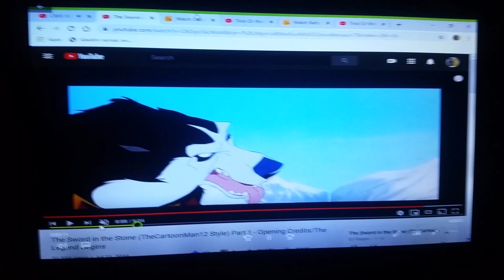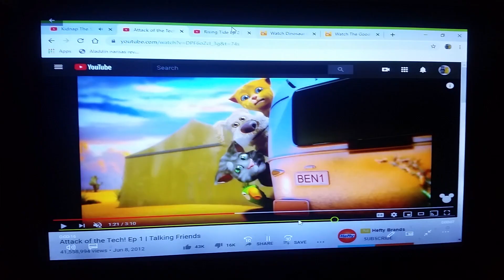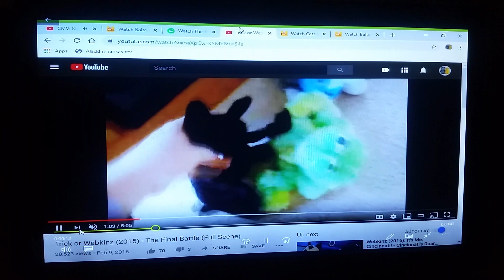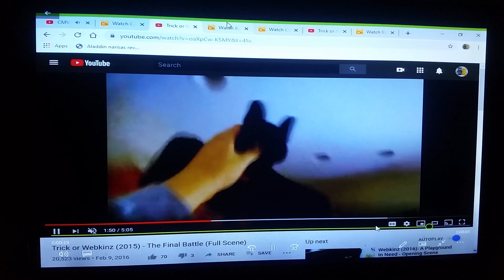CMV Kidnap the Sandy Claws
Dedicated to ren the God of Humor, house of mizfitz, osvaldo diaz, felix espinal, zacthebear surmanreturns5th & Eli wages.

Song kidnap the Sandy Claws

Song from the nightmare before christmas

Clips/years/companies
balto (@1995 universal)
cats don't dance (@1997 warner bros/turner)
trick or webkinz (@2015 webkinz studios)
talking friends (attack of the tech; @2012 disney)
where's my water?: swampy's underground adventures (rising tide; @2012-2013 disney)
dinosaur king (clash of the cosmos stones; @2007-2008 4kids)
stoked (penthouse of horror; @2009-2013 teletoon)
the flight before christmas (@2008 the weistein company)
bakugan: battle brawlers (masquerade unmasked; @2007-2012 tms entertaiment)
little einsteins (the missing invitation; @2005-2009 disney)
uglydolls (@2019 stx/reel fx)